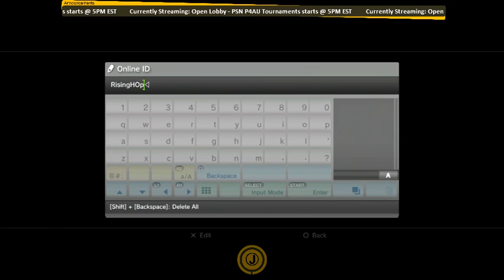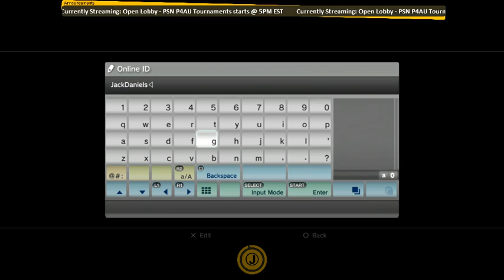JackDanielsLBF vs FateSlashHope